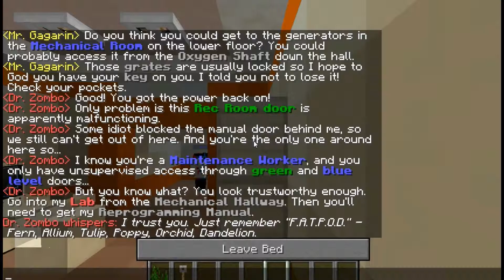Jsme ve vesmíru [ Diversity 3 ] #2 oranžová vlna W/ Vráťa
Vítej u videa z minecraftu. Dnes video z mapy Diversity 3 dokoukej ho do konce!!

Editoval: Tom1155
Zařízení: Samsung Galaxy s6 edge
Natáčecí program:  Game tools
Editovací program:  Wondershare Filmora